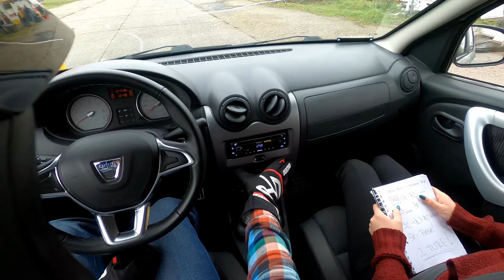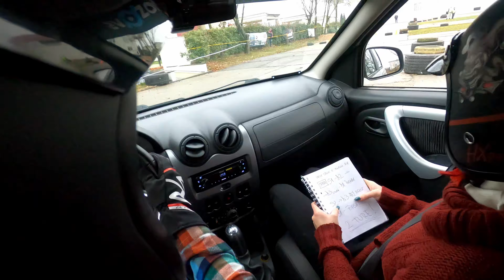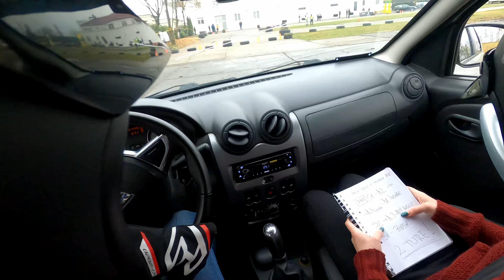Rally Sprint SM | Etapa V - poligon ACR | korby - mansa 2 Open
Rally Sprint SM | Etapa V - poligon ACR | korby - mansa 2 Open: 01:21.77.

Car:
2009 Dacia Logan 1.6 16v, custom software.
Front brakes: 280mm Brembo Max discs with 4-piston calipers; Ferodo DS2500 FCP1348H pads.
Rear brakes: 270mm Brembo discs with single-piston calipers; Brembo P 68 024 pads.
H&R 29138-1 springs.
Bilstein B8 shocks.
Custom exhaust, 50mm, de-cat, with Pilot muffler.
Wiechers 578001 rear-mount strut-bar.
Wiechers 578002 front-mount strut-bar.
Wheels: Speedline Corse R15 7J ET37.
Tyres: Nankang NS-2R 205/50 R15 89W XL.